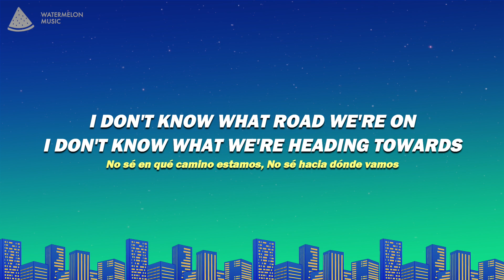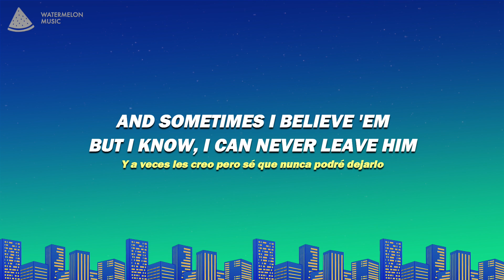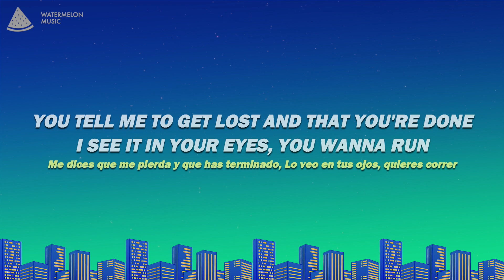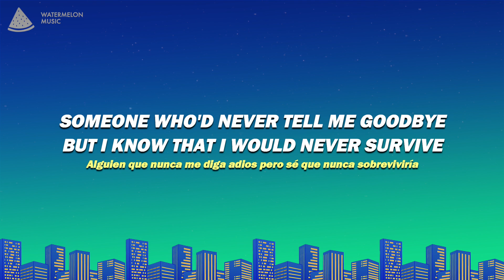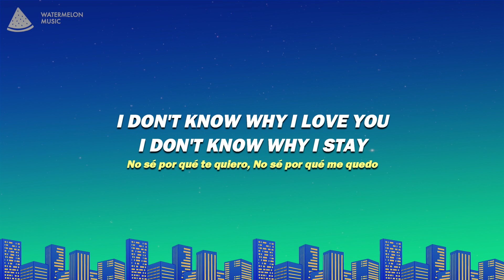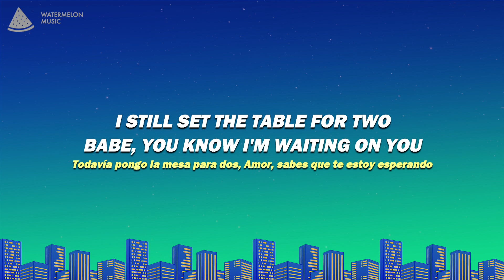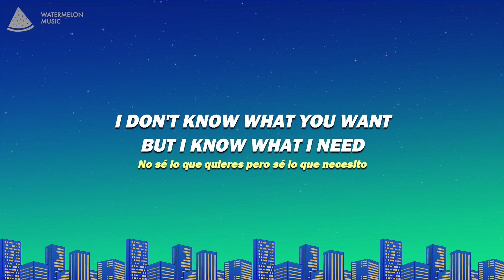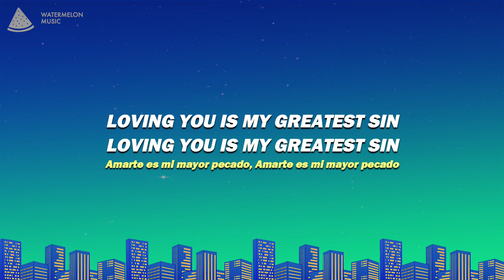Ruth B. - Mixed Signals (Lyrics)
Song Lyrics: Ruth B. - Mixed Signals

[Verse 1]
I don't know what road we're on
I don't know what we're heading towards
But I know my heart is all yours
All my friends tell me I'd be better off on my own
And sometimes I believe 'em
But I know, I can never leave him

[Chorus]
Mixed signals, mixed signals
They're killing me
I don't know what you want
But I know what I need

[Post-Chorus]
Every time I start to close the door
You knock and I let you in
Loving you is my greatest sin

[Verse 2]
You tell me to get lost and that you're done
I see it in your eyes, you wanna run
But I know, you know, that I'm the only one
I can find someone who'd never make me cry
Someone who'd never tell me goodbye
But I know that I would never survive

[Bridge]
I don't know if its worth the pain
But even when you slam the door and drive away
I still set the table for two
Babe, you know I'm waiting on you
To buy me a bouquet, tell me we're okay
And that you're so so sorry
And I believe you every time
But I can't lie, these

Lyric video for Mixed Signals by Ruth B. on Watermelon Music